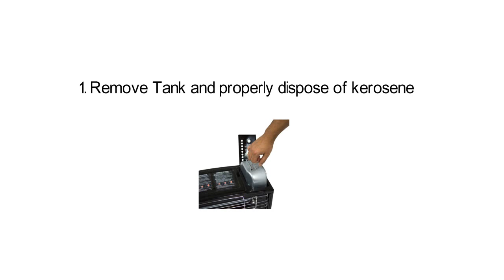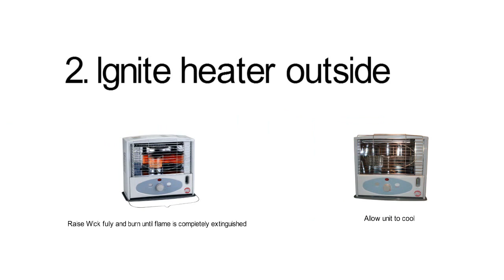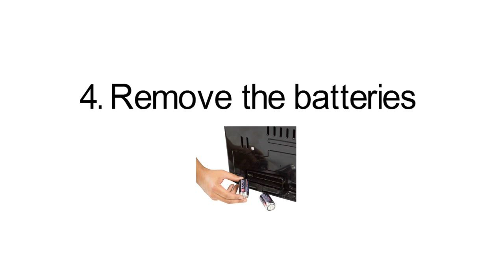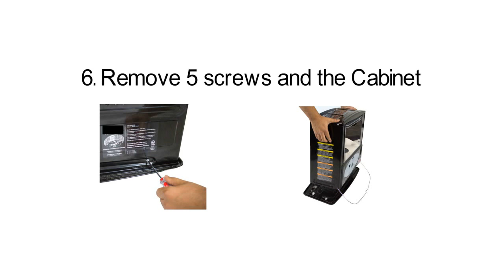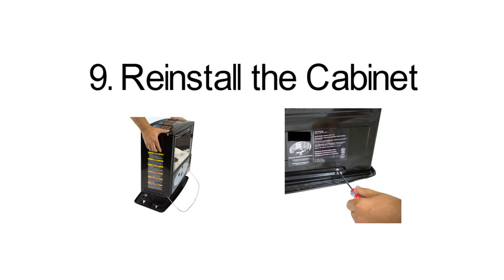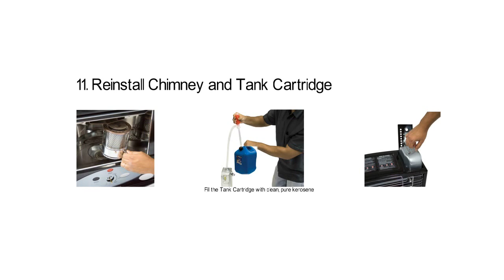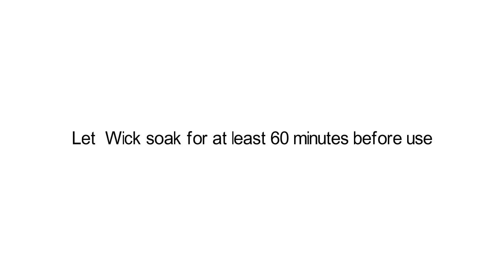Dry Burn the Wick